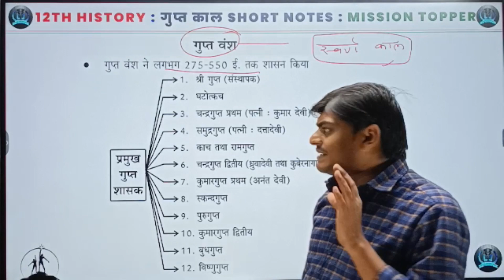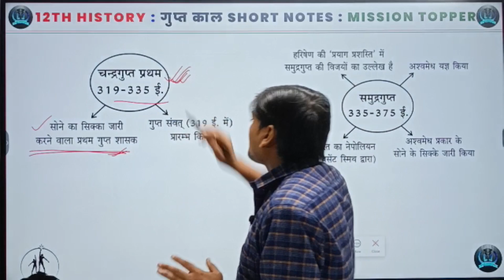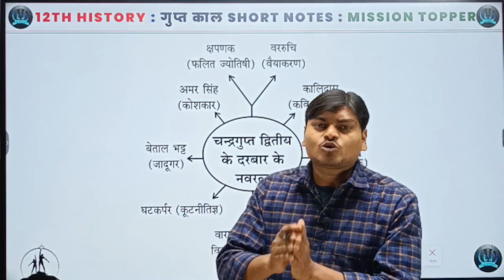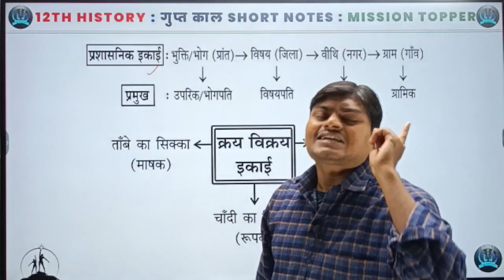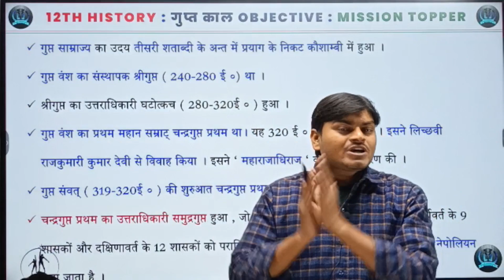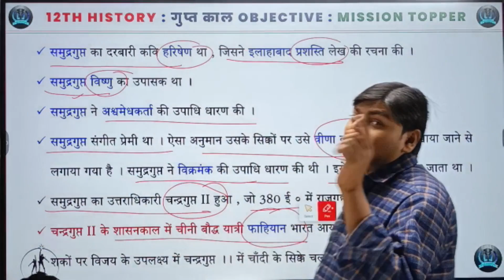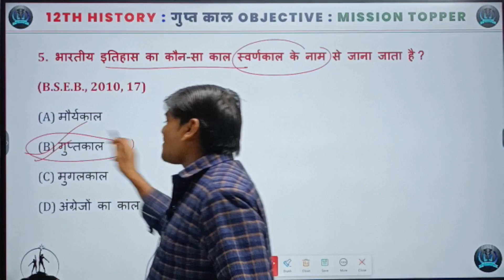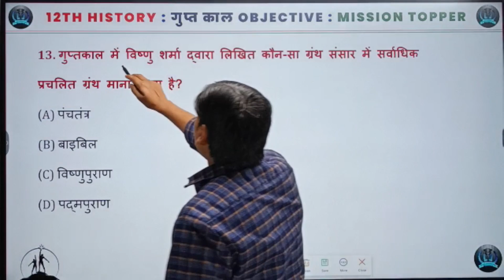गुप्त साम्राज्य से संबंधित महत्वपूर्ण प्रश्न | Gupt Vansh History In Hindi | Gupt Vansh Mcq in hindi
गुप्त वंश से संबंधित महत्वपूर्ण प्रश्न | Gupt Vansh History in Hindi Objective Question By Online Toppers Adda | 12th History By Pawan Sir

Join Our Telegram Group For
Free Pdf/Notes & Daily Quiz/Test 👇

history class 12 model paper 2024
history class 12 question bank 2024
history important question class 12th
12th history important question for 2024
class 12th history vvi questions
history class 12 objective 2024
class 12th history important objective questions
class 12 history objective 2024